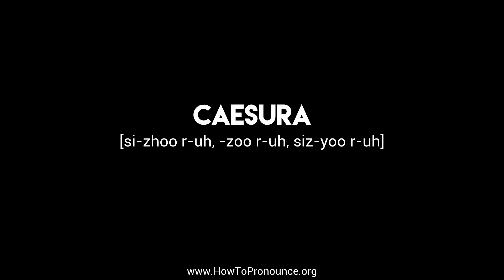How to Pronounce "caesura"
Learn the proper pronunciation of "caesura"